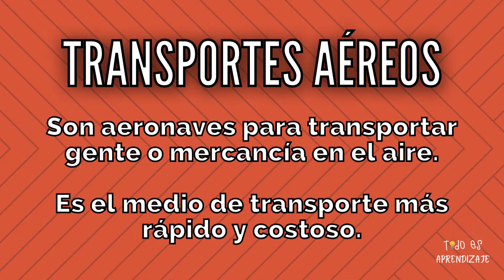MEDIOS DE TRANSPORTE AÉREOS - ¿QUÉ SON? - EJEMPLOS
MEDIOS DE TRANSPORTE AÉREOS

Educación:
MEDIOS DE TRANSPORTE AÉREOS - EJEMPLOS